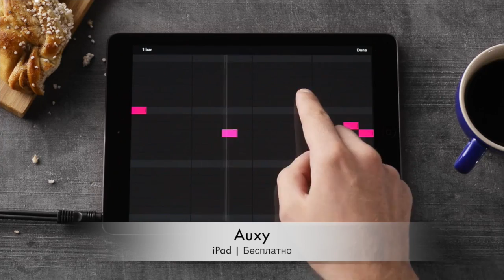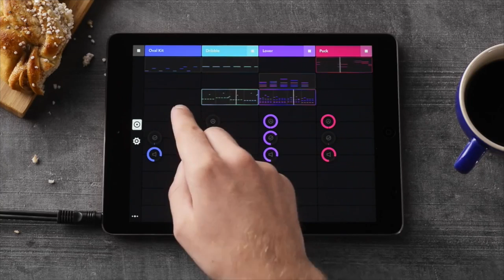Лучшие игры недели (Выпуск 38)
Временно бесплатные игры для iPad и iPhone, а также новости из мира Apple. Присоединяйтесь!